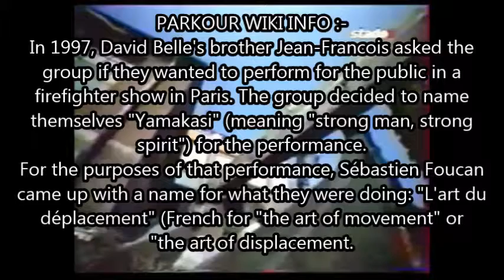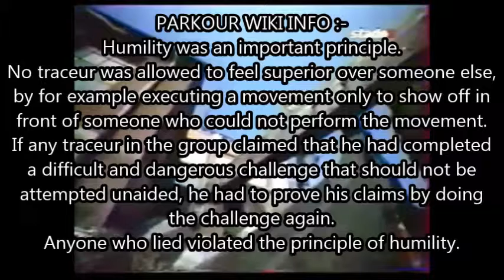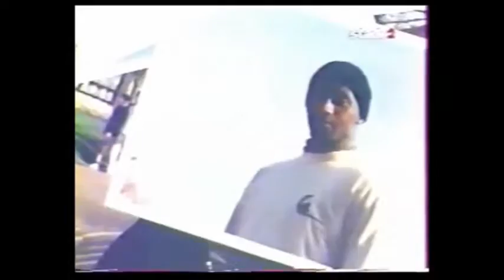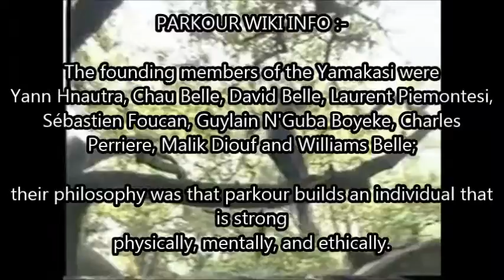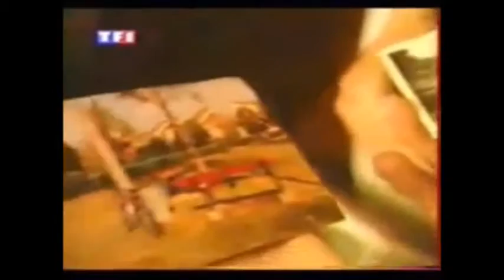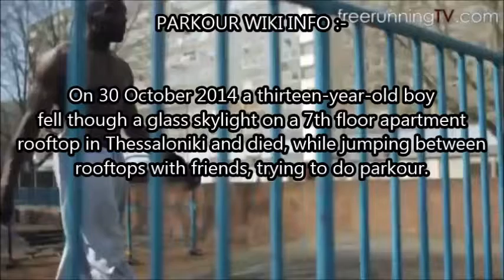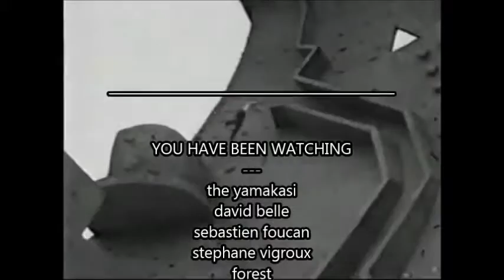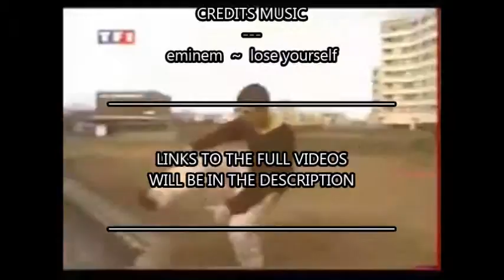HOW TO UNDERSTAND, TRACING, PARKOUR & FREERUNNING - [DOCUMENTARY]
READ DESCRIPTION FOR MORE INFO AND LINKS

A collection of some of the theory of, l art du displacement, parkour & free running.

If your thinking of getting into this sport you should now this information.

My journey began with see district 13 for the first time.
I was amazed, but it wasn't until I watched the dvd bonus documentary, The Monkey's Back, with Stephane Vigroux I realized I could do this "parkour" stuff.

Now I just say when people ask im not a free runner I don't do parkour, it is just simply the art of motion to me, l art du displacement.
Before it all got so serious.
I just truly love the moments I move.

LINKS TO FEATURED VIDEO